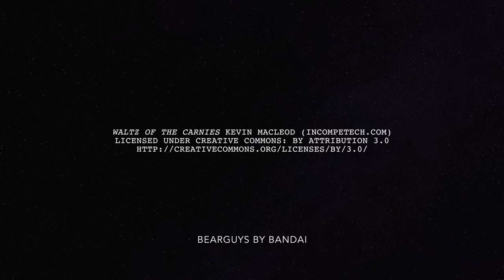Dance of the Bearguys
I made a whole bunch of Bearguys at once and shared the joy with you. (You can always turn down the music if it's too creepy for you :D) - Mena